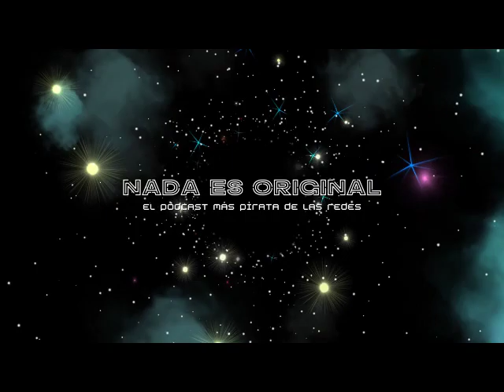Bruno Varela y el soundtrack de El Prototipo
Nos acompaño en la cabina de Nada es original el cineasta Bruno Varela del que conoceremos una faceta mas, la de músico.
Platicaremos de el soundtrack de El Prototipo y muchas cosas más.